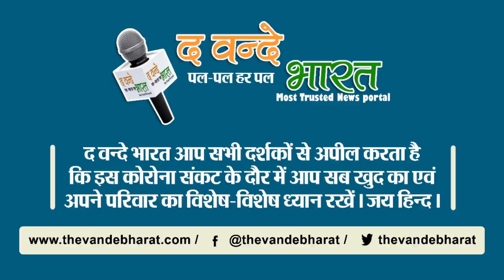महिलाओं का दारू पीते Video viral, जहां पर शराबबंदी है